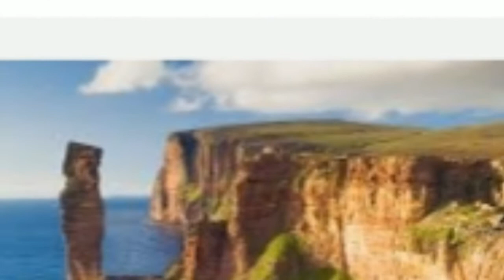Most beutiful countries and places....., بہت خوبصورت ممالک اور جگہ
pak Channel Vlogs